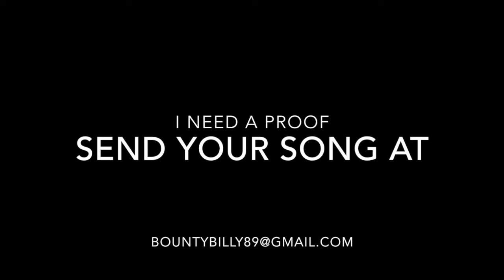Can you rap over this beat?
I need a rapper to kill this beat, it's free download on soundcloud, if you feel like killing this beat download it on soundcloud or by an illegal way, don't be scared to click the buy button on soundcloud, it's really free the only thing that will get ask is to follow me on soundcloud.